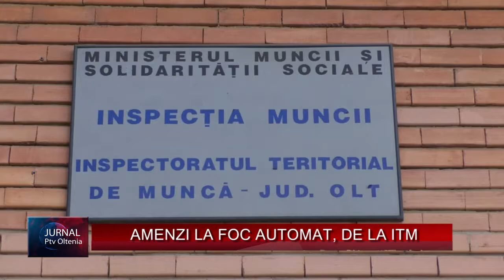AMENZI LA FOC AUTOMAT, DE LA ITM